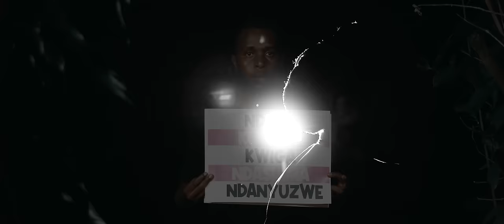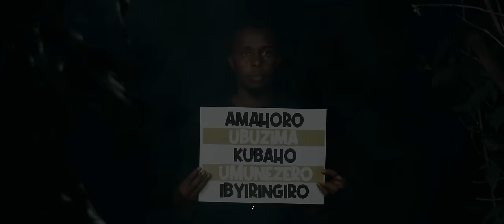Harimpamvu Pe by Aline Gahongayire (Official Video 2021)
Harimamvu pe is Aline Gahongayire's first which launched her solo career in 2017, and now revisited to express her thanksgiving to God and also having responded to her fans request to do a remix of that by keeping the spirit of the song.

The song is available for streaming and download on all music digital platforms.

Thanks to the team behind this amazing song:

Audio produced by Santana
Video Directed by Doux for Pray Visuals
Music Director: Serge Rugamba
Guitars : Solo by Arsene & Bass by Arnaud G.
Backup Vocals: Peace Hoziana & Aline Apendeki
Makeup by Trendy Shadow
Dressed by Ben Fashion & Alga Fashion
Photography by Gentil & Musinga
Video Appearances: Melvine, Sissy, Toto Nadia, Winnie, Ben Fashion, Faustin Niyitegeka .

Special Thanks to : Jesus my Papa , Uwajeneza Laure , Umubyeyi Clementine , Umulisa Chantal and Asaph Music International Gatenga.